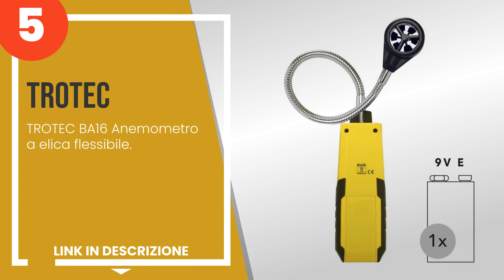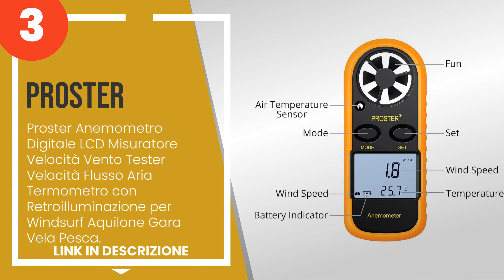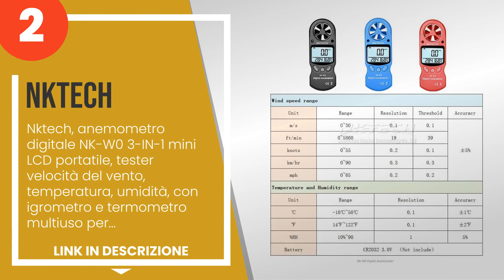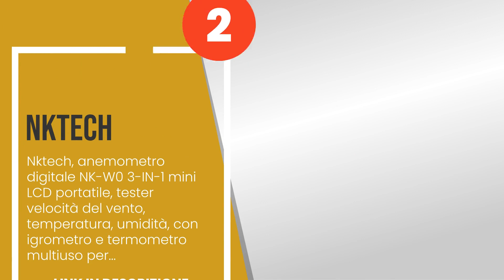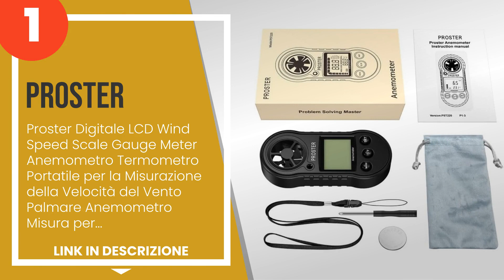I 5 migliori anemometri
1) Proster Digitale LCD Wind... »
2) Nktech, anemometro digita... »
3) Proster Anemometro Digita... »
4) Skywatch Jdc Meteos Anemo... »
5) TROTEC BA16 Anemometro a ... »

✋ Ecco i 5 migliori anemometri, disponibili sul mercato.

00:00 - Intro
00:08 - 5) TROTEC BA16 Anemometro a elica flessibile.
00:57 - 4) Skywatch Jdc Meteos Anemometro, Grigio e Arancione.
01:51 - 3) Proster Anemometro Digitale LCD Misuratore Velocità Vento Te...
02:41 - 2) Nktech, anemometro digitale NK-W0 3-IN-1 mini LCD portatile,...
03:22 - 1) Proster Digitale LCD Wind Speed Scale Gauge Meter Anemometro...